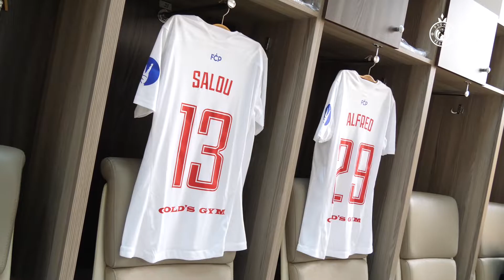Pyunik - Shirak | Last match of the year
December 12, 16:30, Yerevan, Republican stadium

VBET Armenian Premier League, Matchday 7

Pyunik vs Shirak 0-2

Goals: Lyova Mryan, 11 (0-1), Artem Gevorkyan, 47 (0-2)